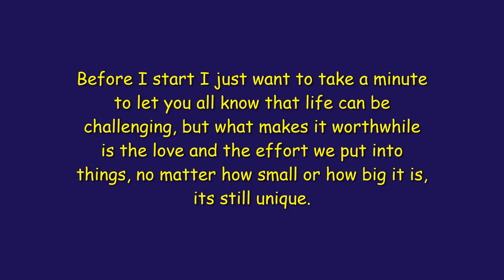Painting Falling down